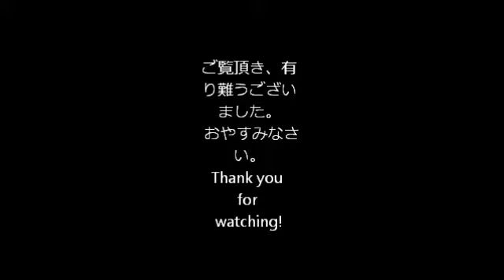Hanami Viewing Whisper Part 2 Nighttime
As promised I give you part 2 enjoy! 見てくれてありがとう